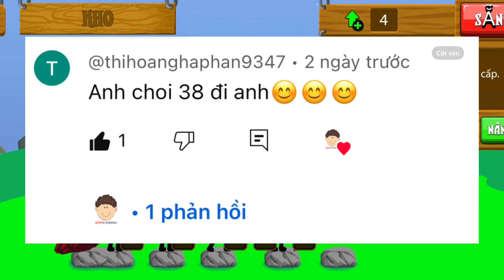Stick War Legacy- Đại Chiến Kinh Điển Ở Sứ Mệnh Kinh Dị Nhất Stick War | Bốp Gaming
Trong sứ mệnh theo yêu cầu của các bạn lần này mình đã vượt qua được sứ mệnh kinh dị trong trận chiến kinh điển của game stick war, các bạn cùng xem video nhé.
Cám ơn các bạn đã xem video của bốp gaming